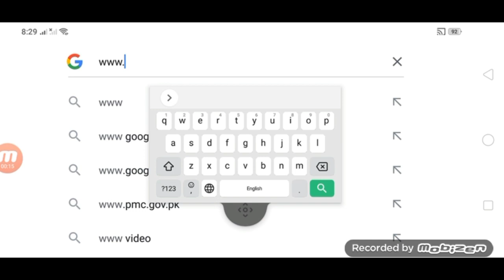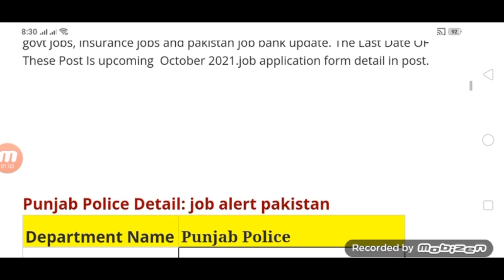Punjab police ASI Jobs 2021 l punjab police jobs 2021 l latest government jobs in pakistan